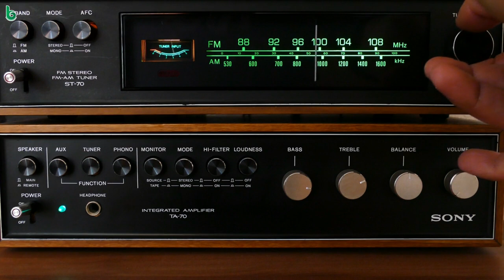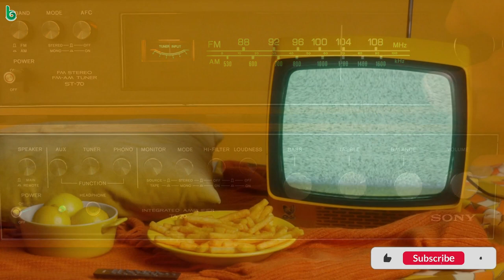bhalu upadraba | bijay mishra | ଭାଲୁ ଉପଦ୍ରବ | odia sahitya | odia story | odia gapa | +2 odia mil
ଭାଲୁ ଉପଦ୍ରବ  | ଏକାଙ୍କିକା | bhalu upadraba | bijay mishra | odia sahitya | odia story | odia gapa | +2 odia mil | ekankika

bhalu upadraba
plus two first year odia mil
plus two 1st year odia mil
+2 first year odia mil
+2 1st year odia mil
plus two mil
+2 mil odia

shruti sahitya
bhalu upadraba
bijay mishra , writer
harihar tripathy , voice
odia sahitya
odia gapa
odia kabita

ଶ୍ରୁତି ସାହିତ୍ୟ
ଭାଲୁ ଉପଦ୍ରବ
ବିଜୟ ମିଶ୍ର , ଲେଖକ
ଓଡ଼ିଆ ସାହିତ୍ୟ
ଓଡ଼ିଆ ଗପ
itihasa mil odia question answer
bai mahanti panji story
kalara kapola tale odia
akasha kaincha story odia
danapani gopinath mohanty
pakhyaghata story
10th class mil kalara kapola tale
kala ra kapola tale
maod 7 block 2
rupa narayan saha
kalara kopala tale
10th class odia kalara kapola tale story
magnamati upanyas
sesha katha odia story
rupa narayan saha story
bai mohanty panji odia
marala ra mrutyu
akasha kaicha story
chandra ra abhisapa
maralara mrityu
bai mohanty panji
bilei manoj das
nirbasitara bilapa odia poem story
bilei galpa manoj das
sasti kanhu charan mohanty
maa asileni story
nirbasita bilapa story
batua gobinda tripathi
adhikar laxmikanta mohapatra
adhikara laxmikanta mohapatra

stories with black screen
black screen story time
odia kahani
story
odia story
oriya story
odia gapa
oriya gapa
true story
bedtime story
moral story
short story
new story
story time
bedtime moral story
latest story
short stories
my story
story odia
odia stories
odia story book
odia
mrutyunjay parija
bhalakatha